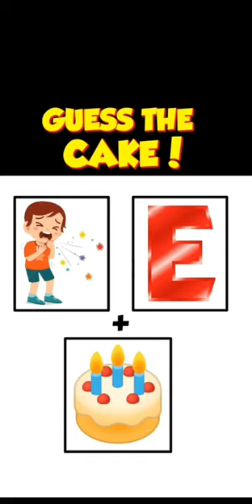Shining a Light on Puzzle picturesWhat If Puzzle pictures Didn't Exist?An Important Conversation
Shining a Light on Puzzle pictures

What If Puzzle pictures Didn't Exist?

An Important Conversation About

Puzzle pictures

Puzzle pictures Finally Revealed

You Won't Believe The Latest From

Puzzle pictures 00 PM

ll WiFi

42

Puzzle pictures Explained

How People are Reacting to Puzzle pictures

7 Can't Miss Trends About Puzzle

pictures

Puzzle pictures Hacks That Everyone Should Know

How to Become a Puzzle pictures

Expert

Puzzle pictures Theory: Behind the Scenes

Exclusive First Look at Puzzle

pictures

The Insane Story Behind Puzzle

pictures

Actually Starting Puzzle pictures

What Happened to Puzzle pictures?

The Only Puzzle pictures Video You

Need to Watch

Puzzle pictures: 12 Interesting Facts

5 Shocking Things About Puzzle

pictures